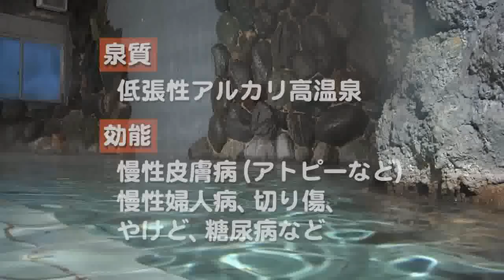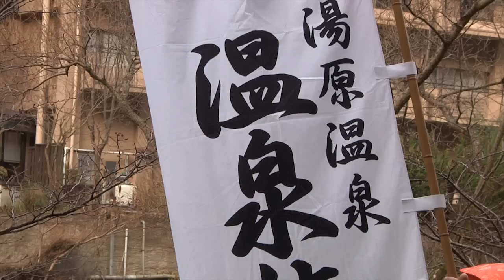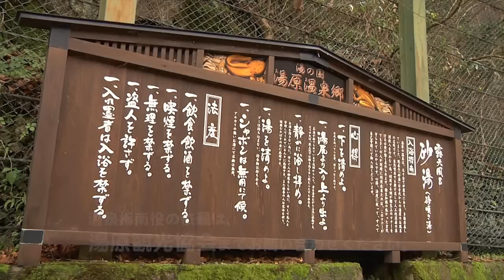あっちこっちももっち 「湯原温泉で湯ったり」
ぼく、岡山県マスコットももっち！あっちこっちへ走りまわって、岡山の魅力を紹介するよ。
今回は、岡山県が誇る美作三湯の一つ、真庭市の湯原温泉に行ったよ。ここには「砂湯」っていう有名な露天風呂があるんだ。